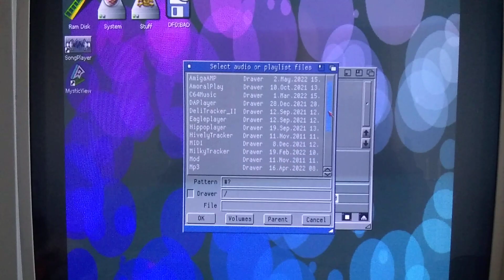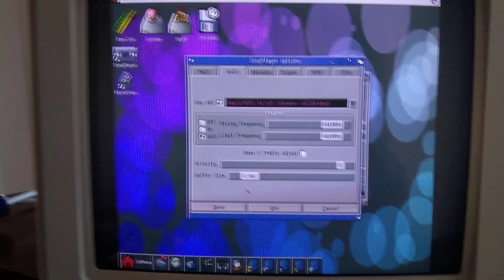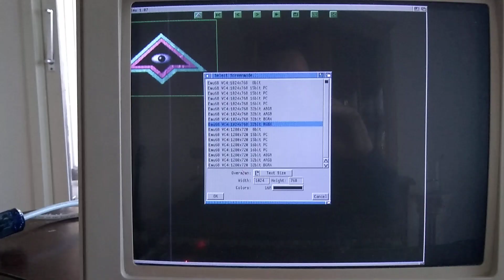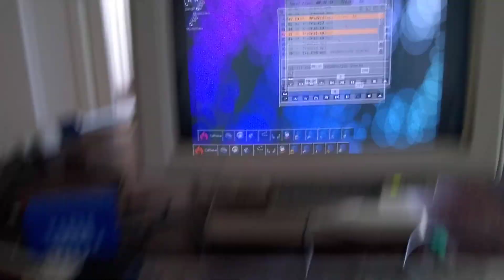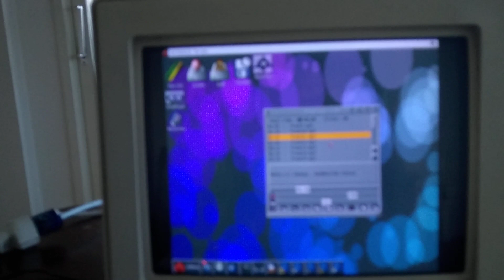Amiga 500 with Pistorm, emu68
Michal Schulz is doing this 68k JIT emulator for PiStorm.
In my Amiga 500 I have replaced the CPU with Raspberry Pi 3+ and a hat that go into the CPU socket.
This is an open source project but you can support Michal here if you like.

I run CaffeineOS and in this video I use Song Player to play mp3 files and Mystic View to show pictures.